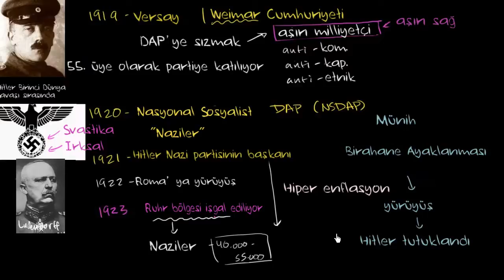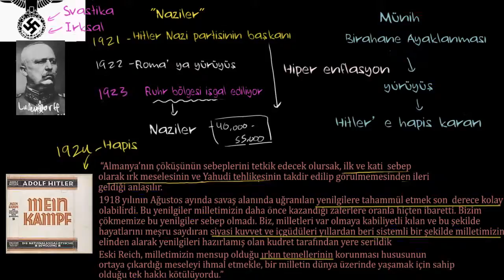Hitler'in Birahane Darbesi (Dünya Tarihi / Yakın Tarih (20. Yüzyıl))